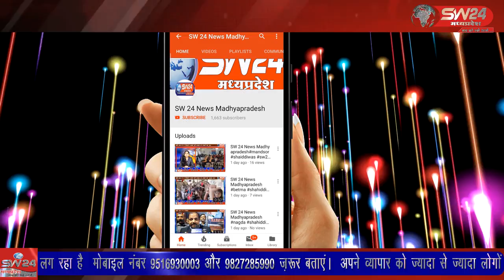SW 24 News Madhyapradesh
khargone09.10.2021 खरगोन जिले में गोगावा जनपद की ग्राम पंचायत दसनावल के एक ग्रामीण ने पंचायत में हो रहे र्भ्ष्टाचार की शिकायत दर्ज करायी थी जिसकी जांच के लिये टीम पहुँची